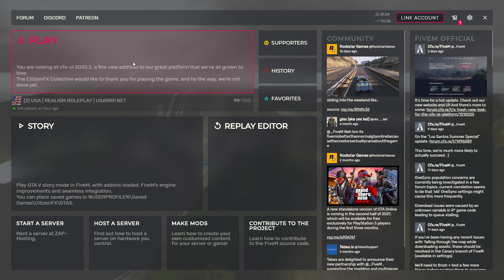GTA V Role Play - USARRP - Zed Spliff